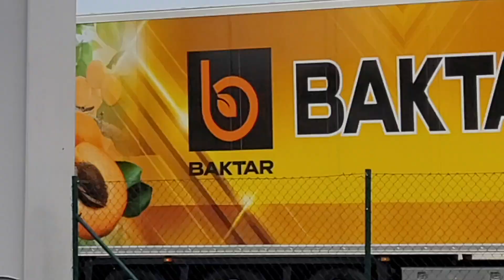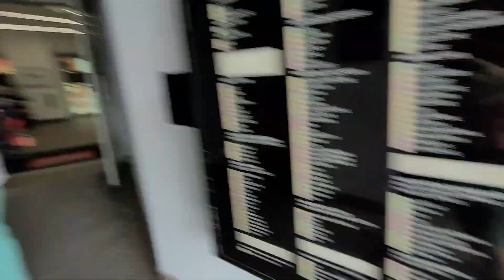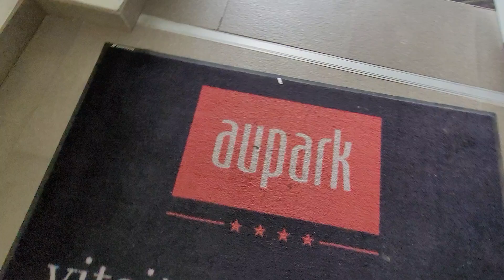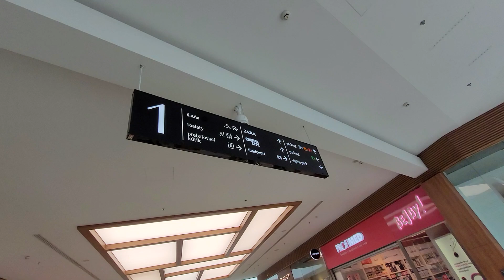Walking to the Bratislava Shopping Centre [Bratislava - August 2024][3]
On our way to the main part of Bratislava we cross the motorway and end up the AuPark Bratislava Shopping Centre.